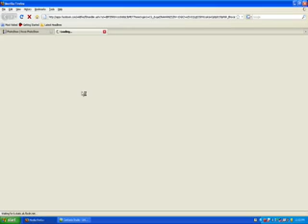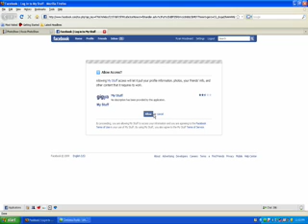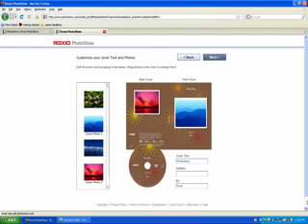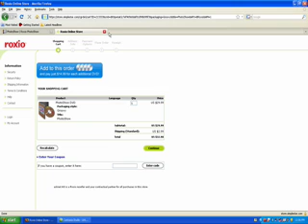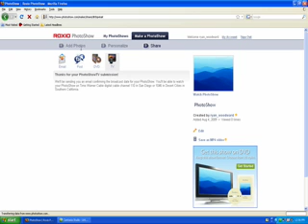Sharing Your PhotoShow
This tutorial series was created to teach users of Roxio PhotoShow how to use all the features of it's online application which can be accessed